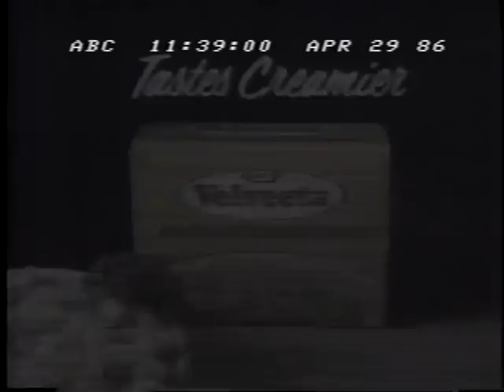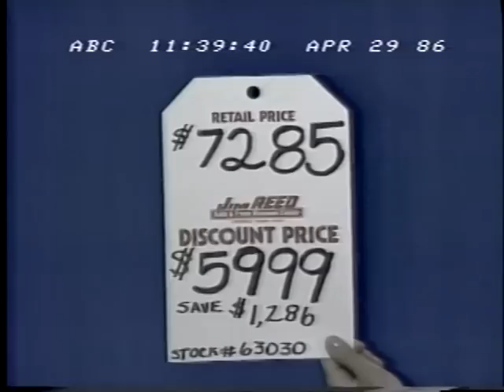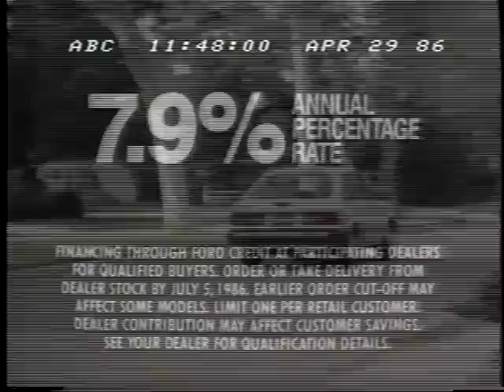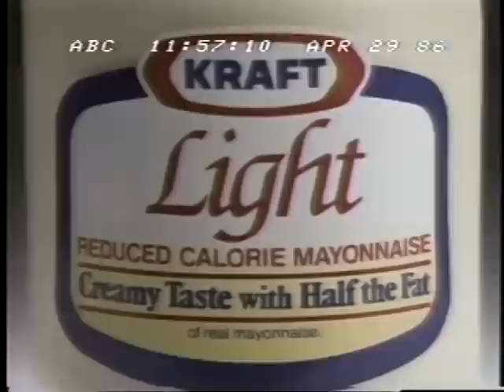Chernobyl Disaster - ABC News Nightline (full broadcast) - April 29, 1986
Early report from Ted Koppel, Sam Donaldson and interviews with nuclear experts on what today is considered the most disastrous nuclear power plant accident in history, both in terms of cost and casualties. It occurred three days before this broadcast, on April 25-26, 1986, in the northern Ukraine which was then part of the USSR. The rest of the world was, at the time of this broadcast, making a best guess on the extent of the accident and casualties due to the cryptic reports coming out of the Soviet Union. Past nuclear accidents, and coverups, are also explored in this broadcast.